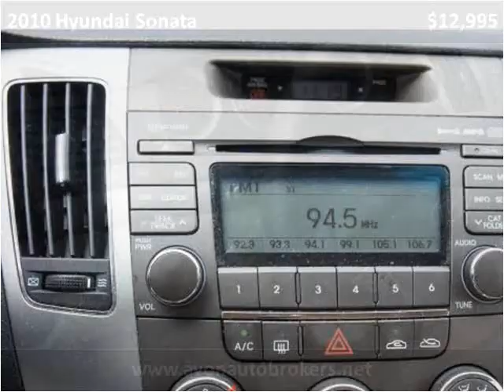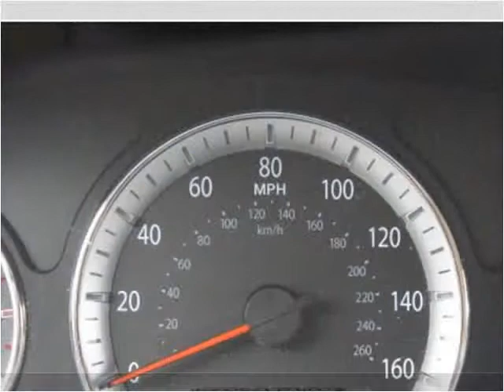2010 Hyundai Sonata Used Cars Brockton MA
This 2010 Hyundai Sonata is available from Avon Auto Brokers.